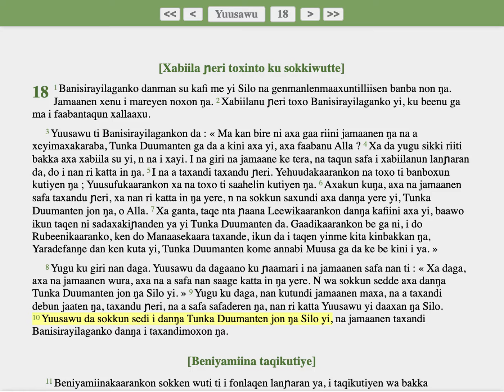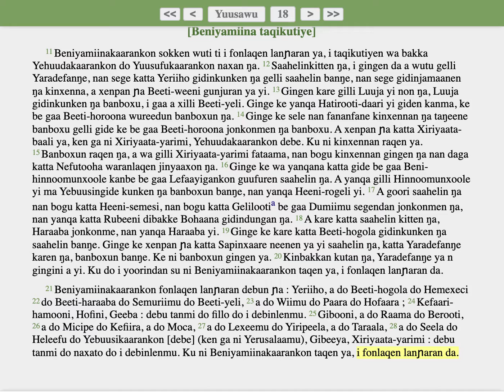Soninke: Yuusawu 18